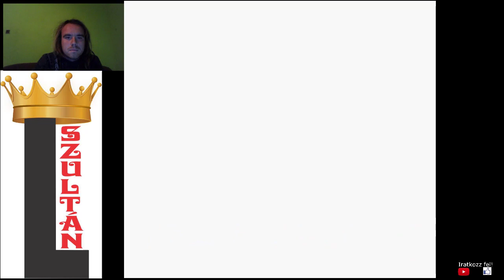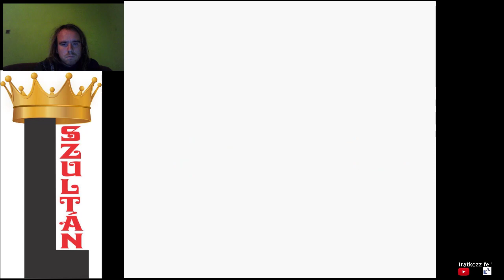KI AZ IGAZI JEANINE Pokémon Gold végigjátszás #36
Most már tudok vonatozni és a 13. jelvényt is megszereztem.